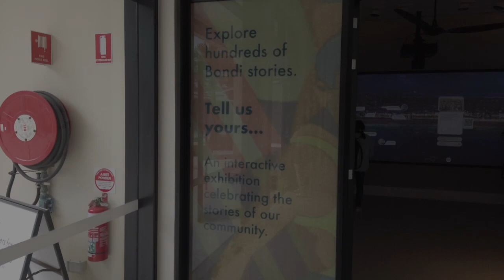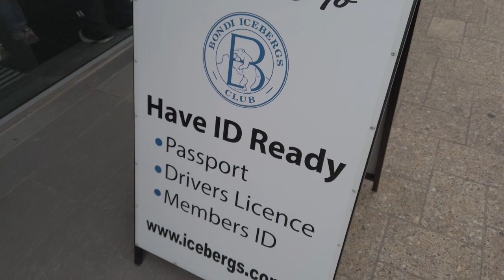BONDI BEACH SYDNEY AUSTRALIA walk tour bondibeach @BondiRescue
walk tour Bondi beach Sydney Australia